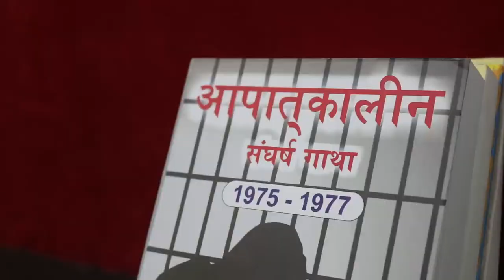'Pearls of Journalism' Mamaji Manikchandra Vajpai (प्रखर पत्रकार मामाजी माणिकचन्द्र वाजपेयी)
मामाजी माणिकचंद्र_वाजपेयी का पत्रकारीय जीवन लगभग 40 वर्ष का रहा। वैसे तो पत्रकारिता में उनका प्रवेश भिंड में ही हो चुका था, जहाँ वे ‘देश-मित्र’ समाचारपत्र का संचालन कर रहे थे। लेकिन, एक सजग एवं प्रखर पत्रकार के रूप में उनकी पहचान स्वदेश से जुडऩे के बाद ही बनी। 1966 में विजयदशमी के शुभ अवसर पर इंदौर में दैनिक समाचारपत्र ‘स्वदेश’ की स्थापना हुई। राष्ट्रीय_स्वयंसेवक_संघ (आरएसएस) के प्रचारक सुदर्शनजी की प्रेरणा से प्रारंभ हुए इस महत्वपूर्ण समाचारपत्र के संपादक की जब खोज प्रारंभ हुई तो वह मामाजी के नाम पर जाकर पूरी हुई। स्थापना वर्ष से ही मामाजी ‘स्वदेश’ से जुड़ गए लेकिन संपादक का दायित्व उन्होंने 1968 से संभाला। 17 वर्ष तक वे स्वदेश, इंदौर के संपादक रहे। अपने संपादकीय कौशल से उन्होंने मध्यप्रदेश की पत्रकारिता में भारतीयता की एक सशक्त धारा प्रवाहित कर दी। मामाजी की लेखनी का ही प्रताप था कि स्वदेश शीघ्र ही मध्यप्रदेश का प्रमुख समाचारपत्र बन गया। प्रदेश के अन्य हिस्सों में भी स्वदेश की माँग होने लगी। ग्वालियर में राजमाता विजयाराजे सिंधिया की प्रेरणा से दैनिक समाचारपत्र ‘हमारी आवाज’ प्रकाशित हो रहा था। 1970 में राजमाता ने इंदौर प्रवास के दौरान स्वदेश का प्रभाव देखा, तब उन्होंने सुदर्शनजी के सामने प्रस्ताव रखा कि ग्वालियर से भी स्वदेश का प्रकाशन होना चाहिए और राजमाता का समाचारपत्र ‘हमारी आवाज’ अब ‘स्वदेश’ के रूप में प्रकाशित होने लगा। मामाजी से प्रेरित प्रखर संपादक राजेन्द्र शर्मा के नेतृत्व में स्वदेश (ग्वालियर) ने लोकप्रियता के कीर्तिमान रच दिए। बाद में, राजेन्द्र जी ने भोपाल से स्वदेश की शुरुआत की। इंदौर से सेवानिवृत्त होने के बाद मामाजी स्वदेश (ग्वालियर) के संपादक एवं प्रधान संपादक रहे और स्वदेश (भोपाल) के साथ भी सलाहकार संपादक के रूप में जुड़े। मामाजी अपने जीवन के अंतिम समय तक स्वदेश से जुड़े रहे। पत्रकारिता जगत में मामाजी और स्वदेश, एक-दूसरे के पर्याय हो गए थे।

0:00 Introduction of Rashtrawadi Patrakar Mamaji Manikchandra Vajpeyi
2:46 मामाजी माणिकचन्द्र वाजपेयी के दुर्लभ चित्र
3:29 दैनिक समाचार पत्र स्वदेश, ग्वालियर के कार्यालय का दृश्य
9:37 अटल बिहारी वाजपयी का गाँव बटेश्वर, मामाजी का जन्मस्थान
10:02 जब अटल जी ने मामाजी का सम्मान किया और उनके पैर छूने की अनुमति मांगी, प्रधानमंत्री आवास पर मामाजी माणिकचन्द्र वाजपेयी का अमृत महोत्सव का आयोजन